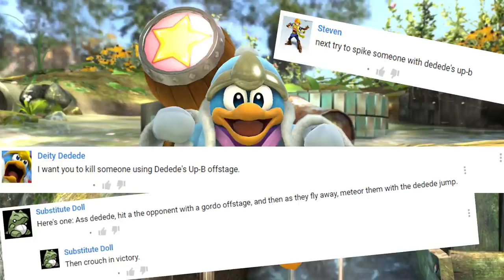SSB4 - Kill Someone w/ King Dedede's Up-B | For Glory Challenge #13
Welcome to Super Smash Bros Wii U. In this SSB4 series I play For Glory and complete a challenge you guys left me or one I made up myself!

Like me on Facebook ►(Available soon)

-Super Smash Bros Wii U (SSB4)

I like almost everything Super Smash Bros has to offer. I enjoy playing Super Smash Bros alone and with my friends. I'm not a competitive player, I just play for fun. My favorite way to kill someone is probably to spike that person, or even the CPU!

-Extra info-
Quality: 720p of 1080p
Platforms: Xbox One, Wii U, Xbox 360 en PC
Language: English
Xbox Live Gamertag: AkiiVsTheWorld